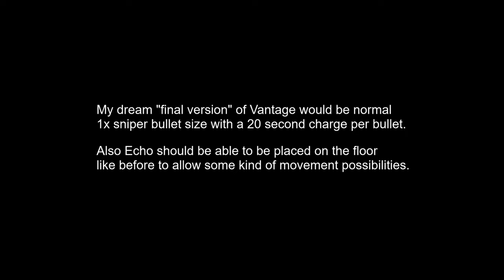Apex Legends - SniperHUB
A bunch of long range snipe clips I had lying around from the past few months.